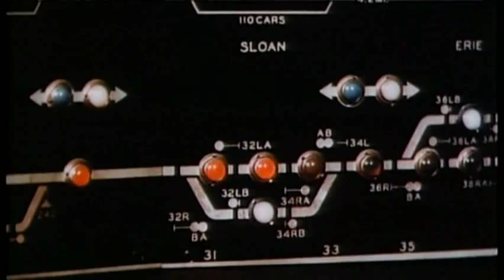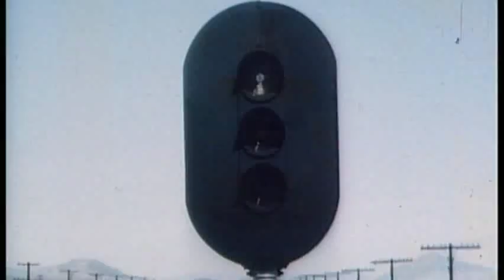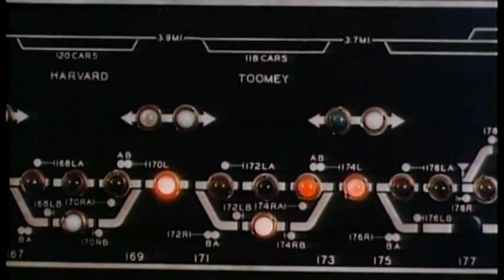Vintage Rail Switching and Centralized Traffic Control - 1944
This video, made by Union Pacific in 1944, was shown in movie theaters. It explains "new" methods of remote switching and traffic control that are so common today! Public Domain.